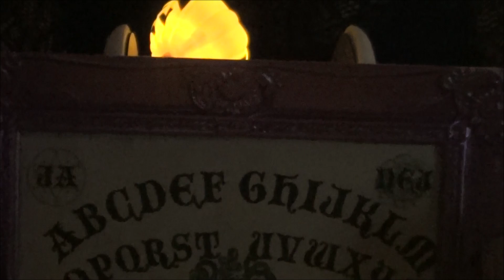ASMR Halloween Items- Scratching and Tapping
Scratching and tapping on some Halloween items.
Let med know if there are something specific you enjoy in this video.
and what would you like to see in a future video :)